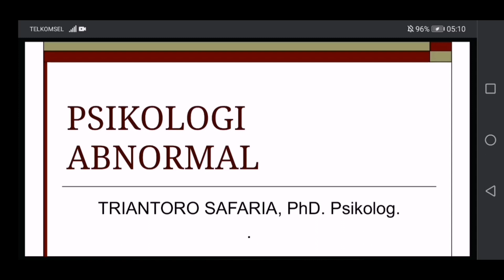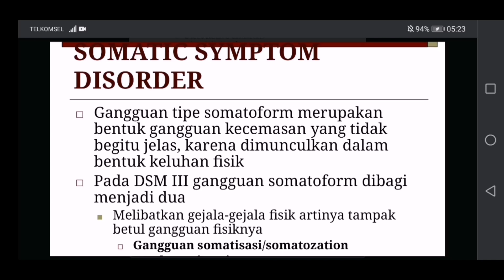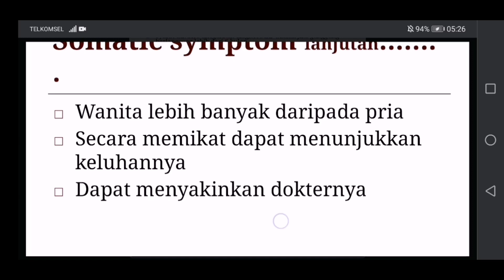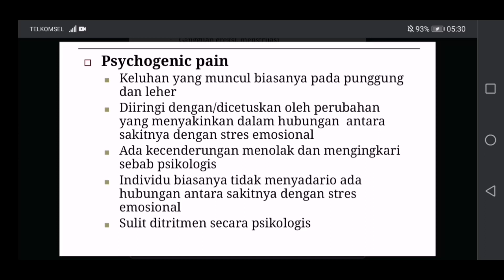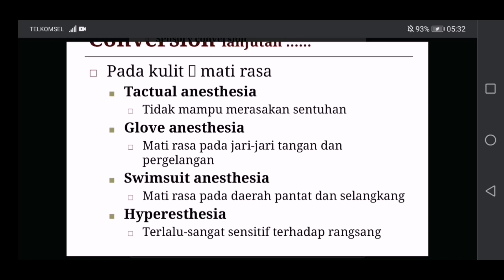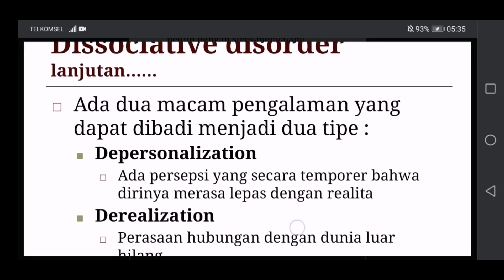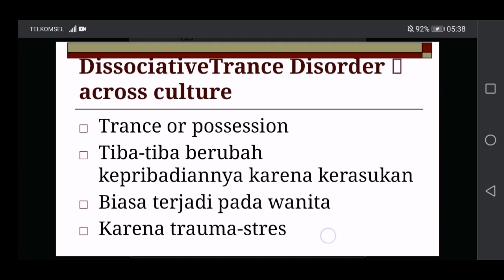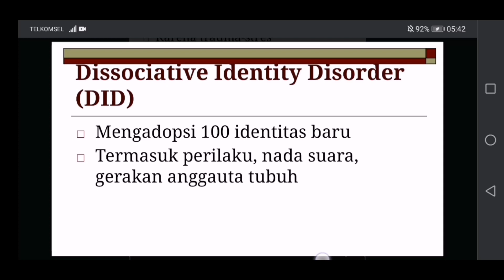GANGGUAN PSIKOSOMATIK DAN DISSOCIATIVE DISORDER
Video kali ini membahas tema gangguan psikosomatik, somatisasi, somatoform, somatik simptom disorder, gangguan disosiatif, dan hipokondriasis.